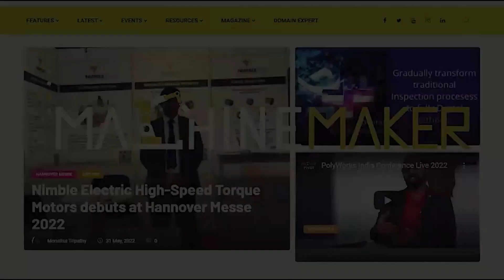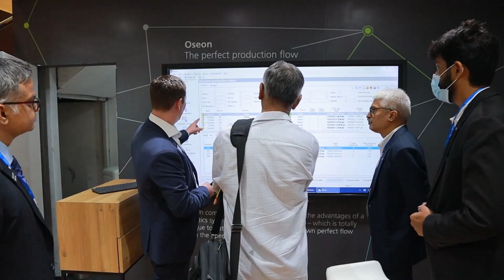TRUMPF Advantage at IMTEX 2022: Future of Metal Working with Sebastian Fauser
World Leader in Machine Tools TRUMPF unveiled a wide range of sheet metal forming and additive manufacturing solutions at the IMTEX 2022 exhibition which was organised after a gap of 30 months due to the pandemic.

Pooja Rashinkar of Machine Maker spoke with Sebastian Fauser, Area Sales Manager India and China, TRUMPF SE + Co. KG shared the TRUMPF advantage for the metalworking industry. "Future is starting with TRUMPF", said Sebastian while talking about their innovative products, software and smart manufacturing solutions.